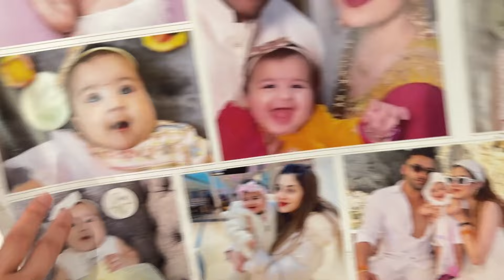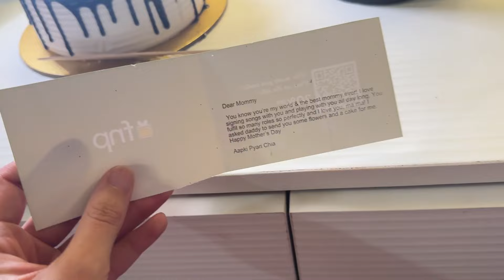Mother’s Day Special Vlog | Salon Work Update